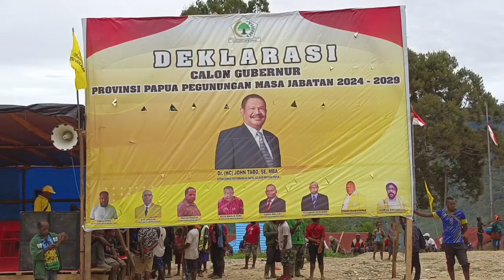JOHN TABO Sebut Deklarasi Calon Gubernur Papua Pegunungan Ukir Sejarah 1997